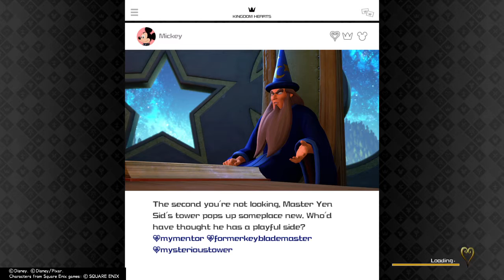KINGDOM HEARTS Ⅲ: Yay....... Unversed - PART 32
Please put some pants on, Sora